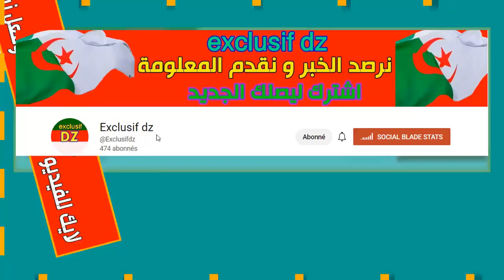شاهد الحراق الجزائري الذي تسلل الى 13 دولة اوروبية مشيا على الاقدام ودخل فرنسا و يتقن عدة لغات اجنبي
Immigré algérien dans la fleur de l'âge, il s'appelle « Amine Takichi », il est originaire d'Alger  Bab El Oued, en France, au cours d'un périple semé d'embûches, passant par des forêts, des rivières et des villes Amin dit à travers ce long voyage qu'il a appris de nombreuses langues, par exemple l'allemand, le grec et l'italien, et découvert de nombreuses cultures